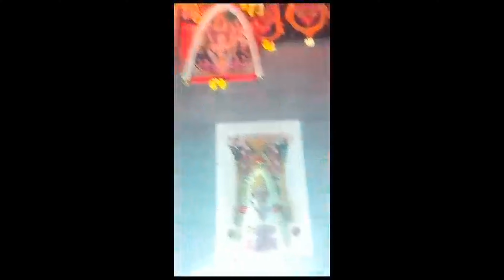My home Diwali Ayudha Pooja special food dress Nobu special Food follow this(@Maheswari's Lifestyle)